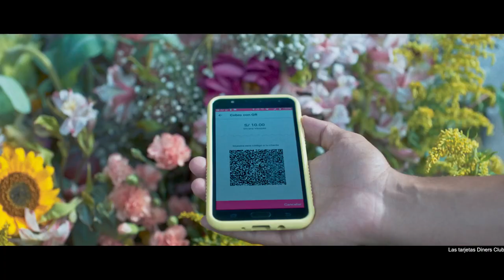NIUBIZ - Re-imaginados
Pifel&Freends para los amigos de VMLY&R
Gerente General: Eduardo Grisolle
Director Creativo Ejecutivo: Christian Sánchez
Directores Creativos: Jorge Puccini / Ifel Barrenechea
Director de Arte: Alessandro Olivas
Directora de Producción: Malena Mellado Rodríguez
Productora: Giselle Navarro
Directora de Servicio al Cliente: Giselle Sara
Director de Cuentas: Melissa Luque
Supervisora de cuentas: Indira Cruz
Director de Social y content: Francisco Hermosa
Planner: Angélica Revilla

Realizadora: Señor Z
Director: German-Lobito Z
Director de Foto: Julián Apezteguía
Asistente de Dirección: Alejandra Z
Segundo Asistente: Tomás Z
Director de Arte: Bettina Z
Asistentes de Arte: Manuel Bianchi/ María Paz Cárdenas
Producción General: Gabriela Z
Productora Ejecutiva: Marinés Z / Horacio Z
Productor Técnico/Gaffer: Edmundo Febres
Primero de Cámara: Cesar Vallejos Chengue
Asistente de Cámara: José Cenas
Steady Cam: Guillermo García
Data Manager: Josué Martínez
Jefe Eléctrico: Edmundo Febres
Técnicos: Walter Espinoza, Leonardo Aguirre, Edgardo Febres, Pablo Bonilla, Luis Adilson Paniagua
Casting Z: Pamela Z
Edición: Ignacio Z/Martin Valverde
Post Producción: Eduardo Arriagada Wawin Z / Miki Z
Gráficas: Kevin Z
Casa de Sonido: Zumba / Rodrigo Malnati
Producción de Campo: Del Mate Producciones
Productor General: Rafael Acuña
Productor: Martin Rivas, Celso Sanchez, Gustavo Mateo
Asistente de Producción: Nati Jurado, Neyser Estela, Alvaro Barreda
Productora de Arte: Cecilia Herrera
Vestuarista: Jazmin Perea
Maquillaje: Nery Rombell - Narda Aguinaga
Utileros: Lucho Hernandez - Miguel Verano - Manuel Garcia - Walter Mogollon
Logística: Jhonny Salaverry
Efectos Especiales: Fernando Leyva
Foto Fija: Sandro Aguilar